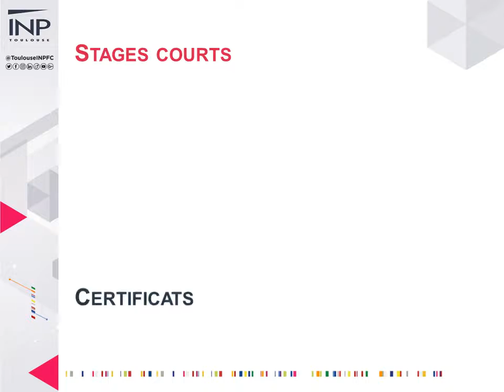Notre offre de formation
Notre service de Formation Professionnelle Continue est un centre de formation continue à destination des techniciens, cadres et ingénieurs en activité ou en repositionnement professionnel. Continuons d'innover ensemble...